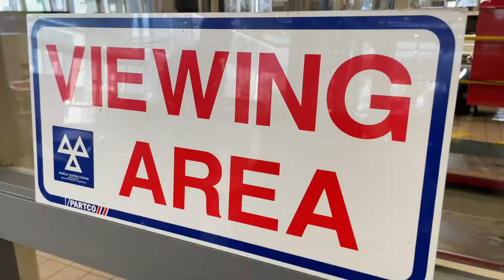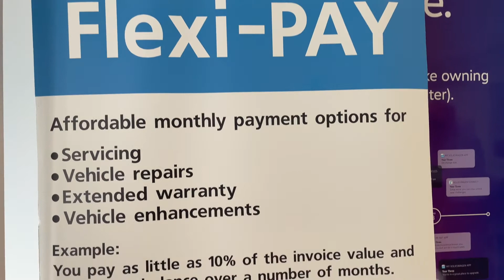Visiting the Volkswagen professionals